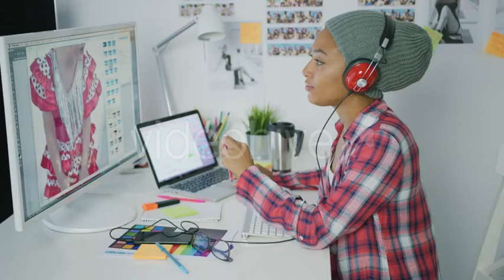Trendy Designer Working with Computer